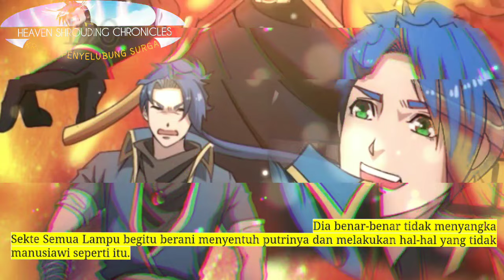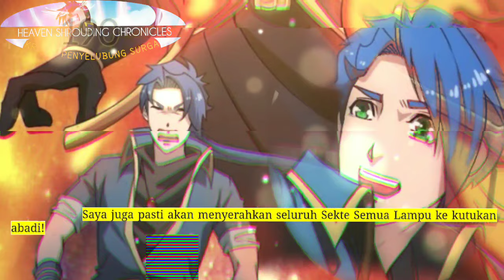Kronik Penyelubung Surga season 190